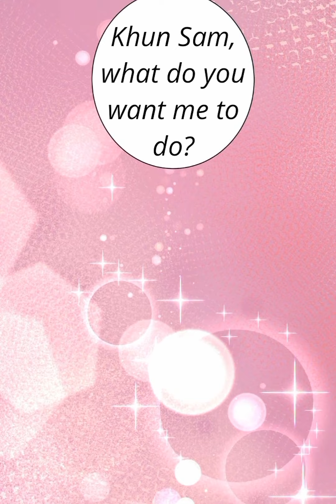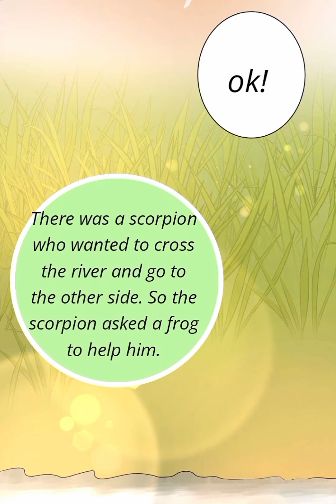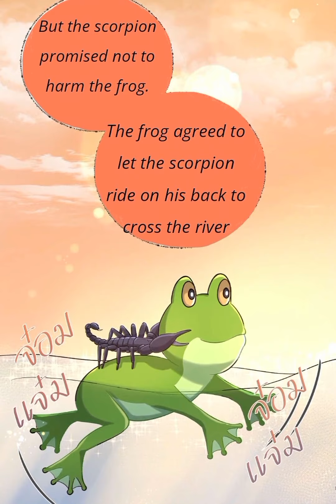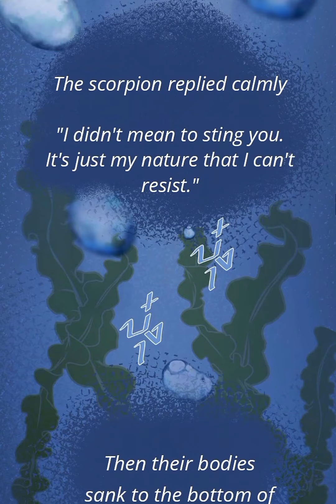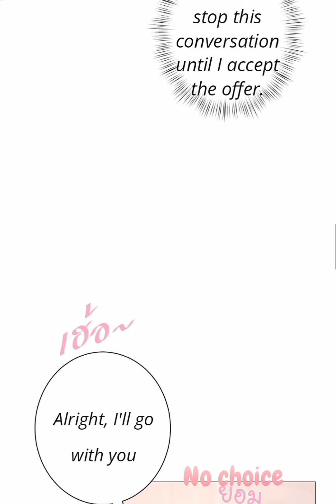EP.8 | PT.1 | GAP:PINK THEORY